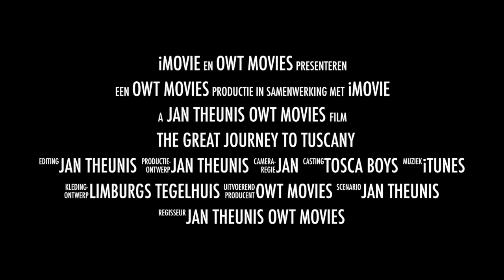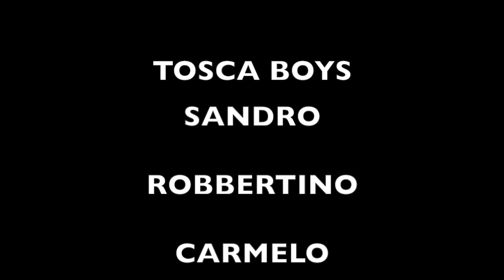the great journey to tuscany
Deze video gaat over the great journey to tuscany